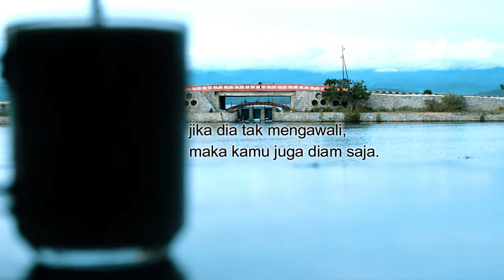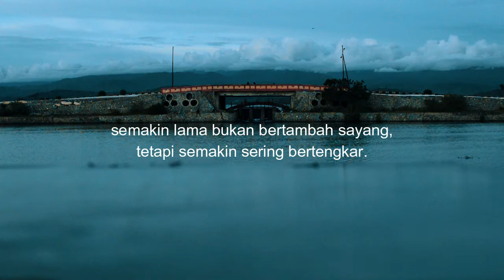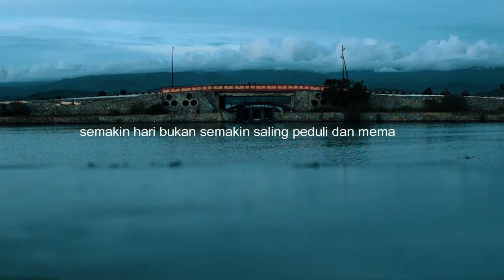HUBUNGAN YANG EGOIS ITU . . . .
Suatu Hubungan dikatakan egois jika .
*rumahmembacadepok